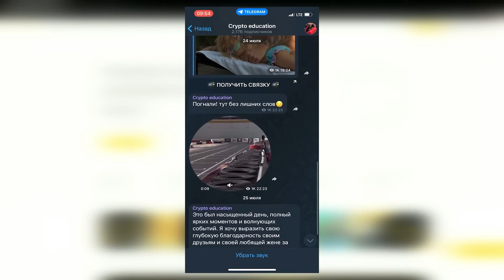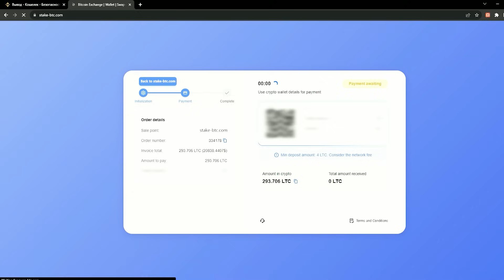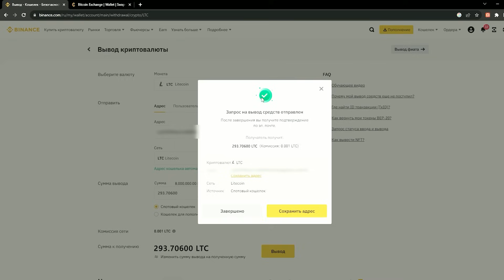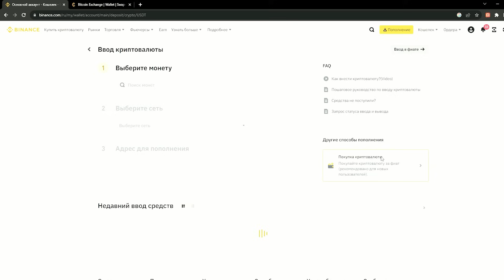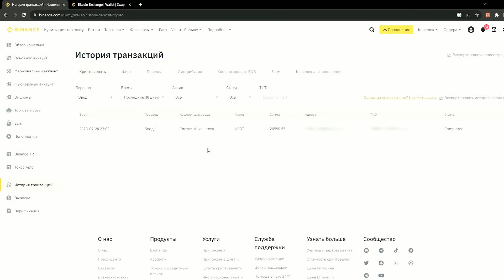Как заработать на Р2Р в 2023 году. Лучшая связка для всех. Арбитраж криптовалюты.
Оптимизация ролика
АРБИТРАЖ КРИПТОВАЛЮТЫ | НОВАЯ СВЯЗКА P2P ОКТЯБРЬ 2023 | ЛУЧШАЯ P2P СВЯЗКА ЧЕРЕЗ BINANCE |  РАЗБОР P2P